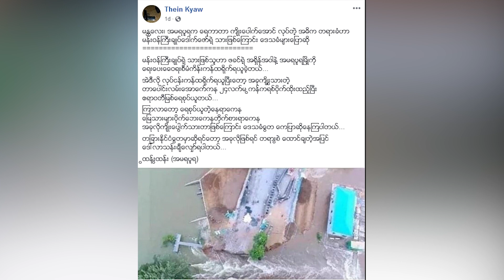မန္တလေး တာကျိုးမှုအပေါ် နိုင်ငံရေးအောက်လုံးထိုးတာတွေရှိတယ်လို့ ဆို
မန္တလေးမြို့၊ အမရပူရမြို့နယ်က ရွှေဂဲရေထိန်းတံတားအနီး တာဘောင်ကျိုးပေါက်ခဲတဲ့ ဖြစ်စဉ်နဲ့ပတ်သက်လို့ လူမှုကွန်ရက်မှာ နိုင်ငံရေးအရ အောက်လုံးထိုး ရေးသားတာတွေရှိနေတယ်လို့ မန္တလေးတိုင်းဝန်ကြီးချုပ် ဒေါက်တာဇော်မြင့်မောင်က ပြောပါတယ်။

မန်းတိုင်းဝန်ကြီးချုပ်ရဲ့ သားဖြစ်သူဟာ ဖခင်ရဲ့ အရှိန်အဝါနဲ့ မြို့ရဲ့ ရေပေးဝေရေးစီမံကိန်းကို ကန်ထရိုက်ရယူခဲ့ပြီး အဲဒီစီမံကိန်းကြောင့် တာဘောင်ကျိုးရတာဖြစ်တယ်လို့ လူမှုကွန်ရက်မှာ သတင်းမှားတွေ ဖြန့်ဝေခဲ့တာ ဖြစ်ပါတယ်။

တင်ဆက်၊ ရိုက်ကူး - ကျော်မျိုး